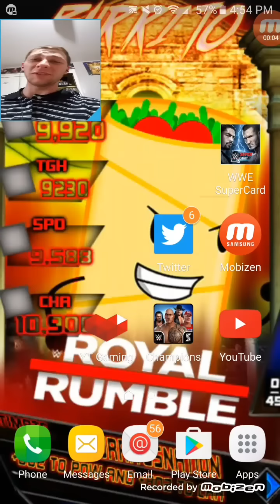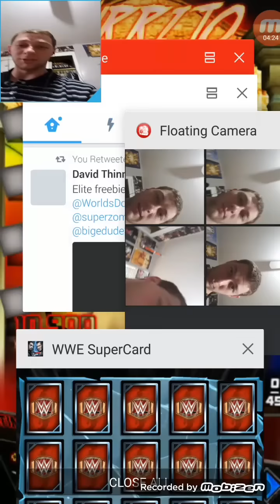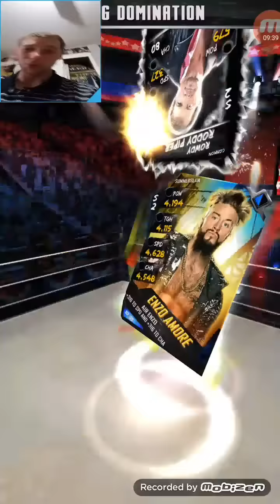3 ON-CAM ULTIMATE PULLS!! WWE SUPERCARD #85!!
The chaos is finally over!! Here are 3 of my last ULTIMATE PULLS in TEAM RING DOMINATION!! :D Did any of y'all Burrito Lovers take advantage of the glitch?? And what did you think about it??!!